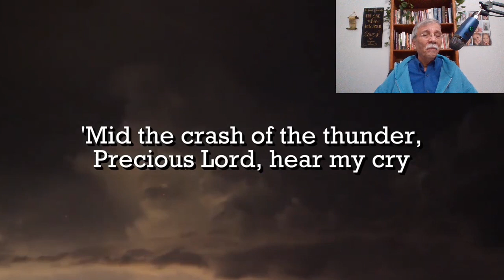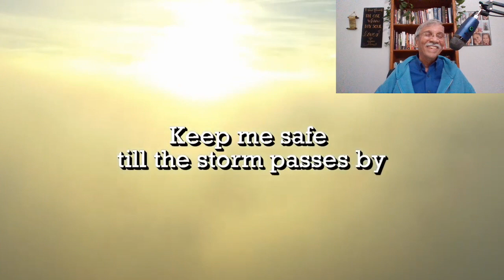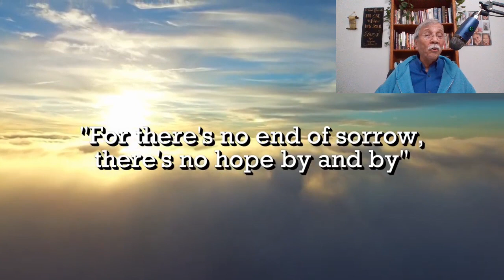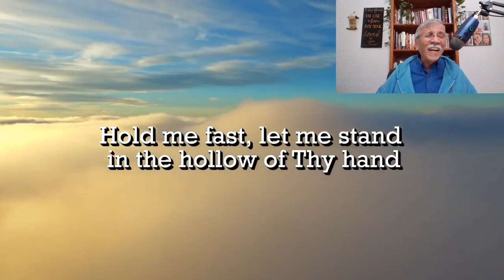Till The Storm Passes By